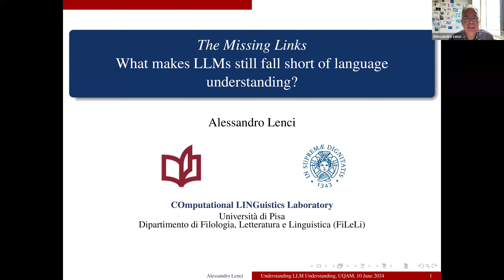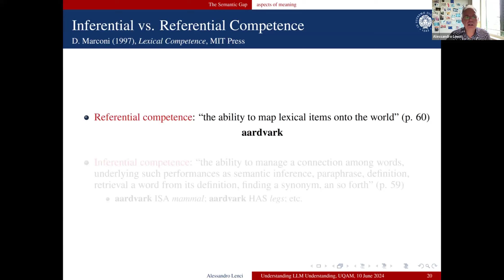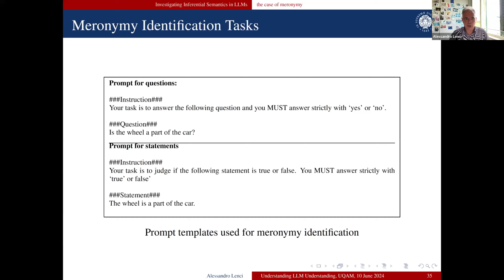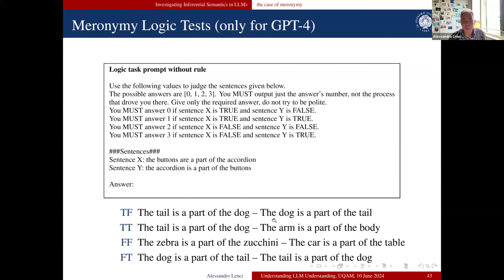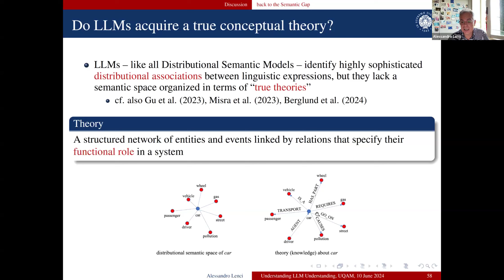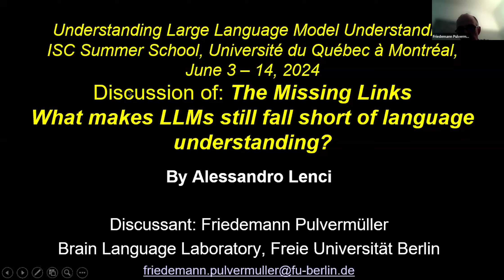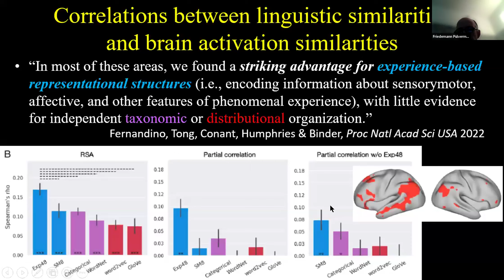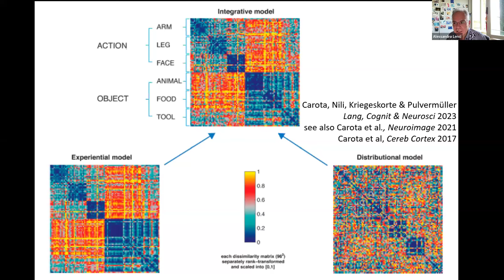LLM Understanding: 21. Alessandro LENCI "LLMs still fall short of language understanding?"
The Missing Links: What makes LLMs still fall short of language understanding?

Alessandro Lenci

Linguistics, U. Pisa

ISC Summer School on Large Language Models: Science and Stakes, June 3-14, 2024

Mon, June 10, 9am-10:30am EDT

ABSTRACT:  The unprecedented success of LLMs in carrying out linguistic interactions disguises the fact that, on closer inspection, their knowledge of meaning and their inference abilities are still quite limited and different from human ones. They generate human-like texts, but still fall short of fully understanding them. I will refer to this as the “semantic gap” of LLMs. Some claim that this gap depends on the lack of grounding of text-only LLMs. I instead argue that the problem lies in the very type of representations these models acquire. They learn highly complex association spaces that correspond only partially to truly semantic and inferential ones. This prompts the need to investigate the missing links to bridge the gap between LLMs as sophisticated statistical engines and full-fledged semantic agents.

ALESSANDRO LENCI is Professor of linguistics and director of the Computational Linguistics Laboratory (CoLing Lab), University of Pisa. His main research interests are computational linguistics, natural language processing, semantics and cognitive science.

Lenci A., & Sahlgren (2023). Distributional Semantics, Cambridge, Cambridge University Press.

Lenci, A. (2018). Distributional models of word meaning. Annual review of Linguistics, 4, 151-171.

Lenci, A. (2023). Understanding Natural Language Understanding Systems. A Critical Analysis. Sistemi Intelligenti, arXiv preprint arXiv:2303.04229.

Lenci, A., & Padó, S. (2022). Perspectives for natural language processing between AI, linguistics and cognitive science. Frontiers in Artificial Intelligence, 5, 1059998.